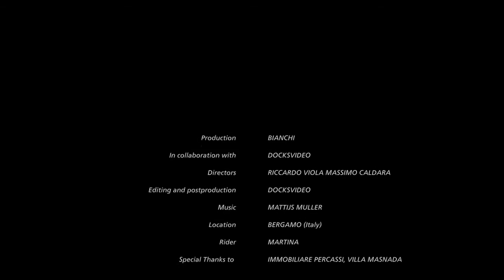Велосипед Bianchi Dama Bianca